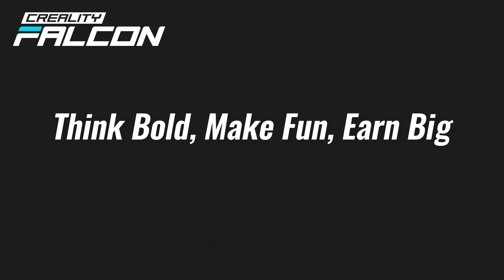Why Heidi Chose CrealityFalcon Laser: Best in Quality, Price & Community Among Competing Brands!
In this video, Heidi shares her journey on why she chose the Falcon Laser Engraver from Creality over numerous other brands. Discover how the well-built quality, exceptional affordability, and the supportive community played pivotal roles in her decision.

Heidi's trust in Falcon not only reflects her commitment to excellence but also inspires us to continually strive forward. Join us as Heidi details her experience and learns why Falcon stands out in the crowded market of laser engravers.